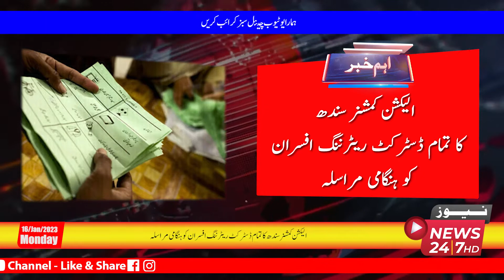News247Hd Headlines | 16 January 2023 | Monday